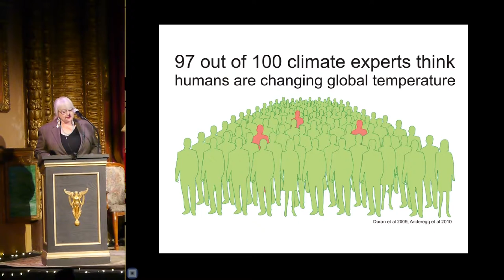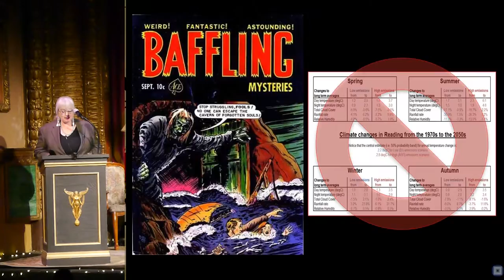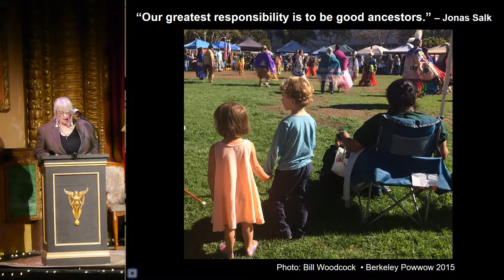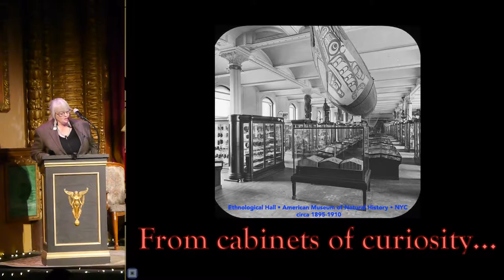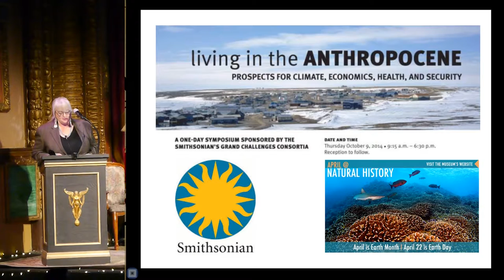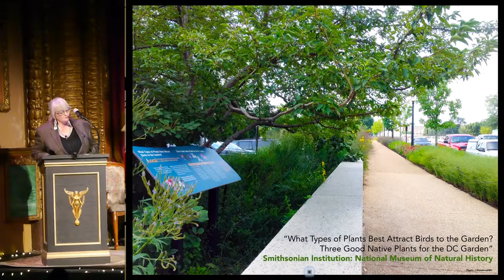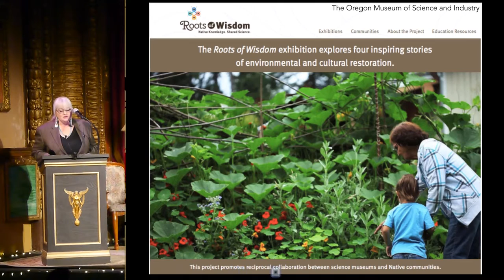Bozeman PK17 - Jennifer Woodcock-Medicine Horse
Jennifer Woodcock-Medicine Horse
Green Museums Addressing the Anthropocene: Exhibiting Indigenous & Mainstream Efforts and Ingenuity